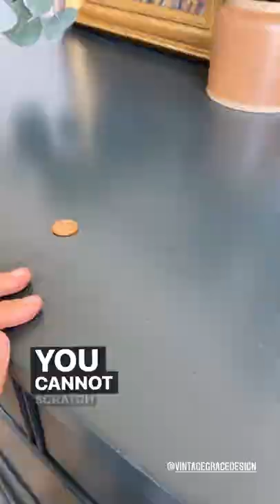Can your paint do this???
Have you tried a TRUE scratch test on your finished pieces? I’m continually impressed by One Hour Enamel - the durability is unmatched. Originally designed for cabinetry and high traffic areas - it’s been adopted by many refinishers because of the built in top-coat, quick dry time and leveling properties. Give it a try if you haven’t already! Use code: FREESHIP on any order over $45 and take advantage of our FREE SALVE promotion with any 2qt purchase at carolinafurniturecollective.com